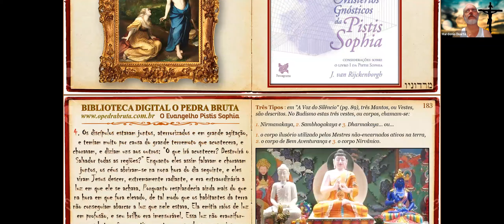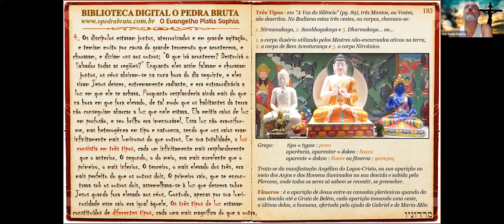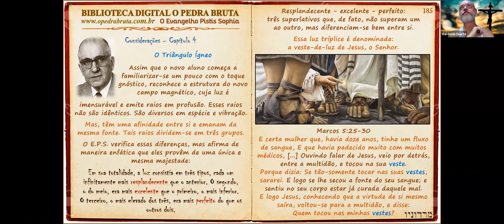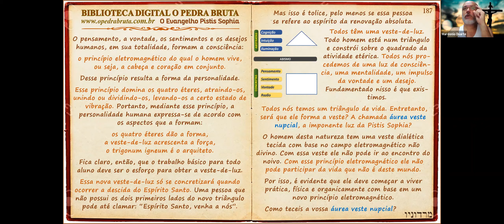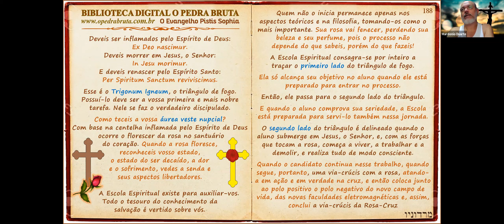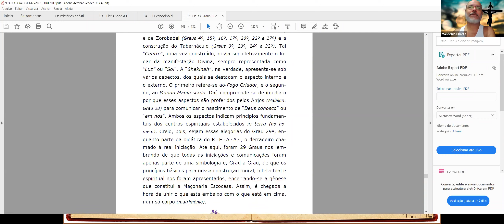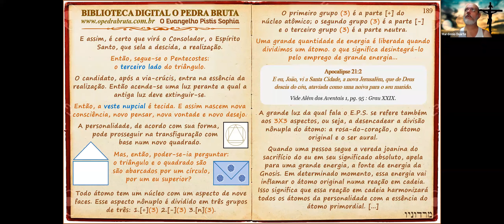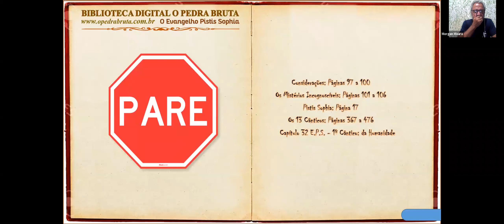Pistis Sophia 18